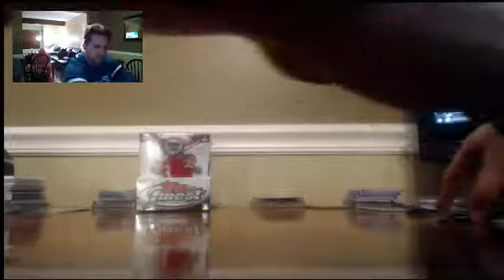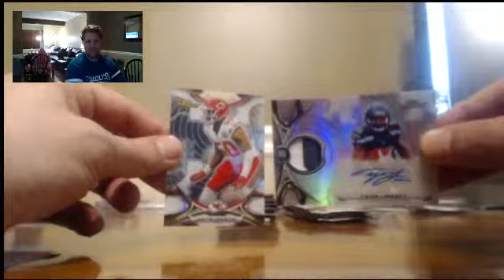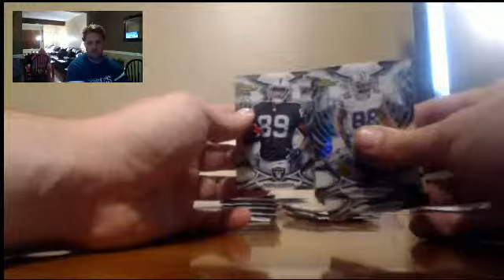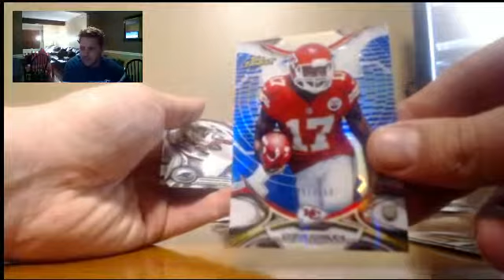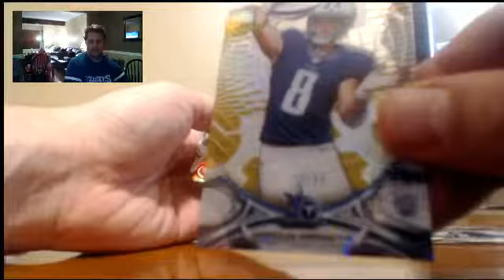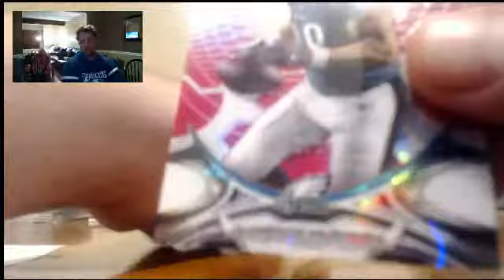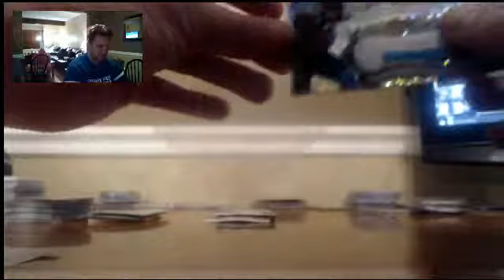BOGO FB #2 random